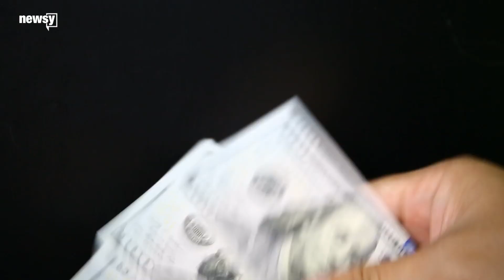U.S. budget deficit surpasses $1 trillion mark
This is the first time in seven years the deficit has swelled past $1 trillion.